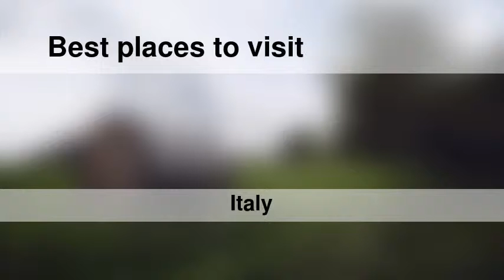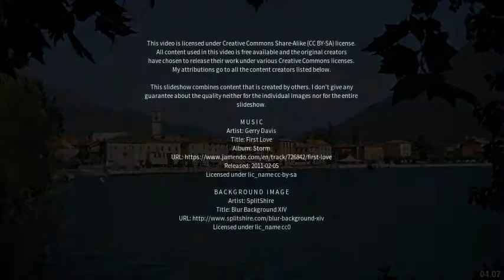Best places to visit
Best places to visit - Olgiate Comasco (Italy) Best places to visit - Slideshows from all over the world - City trips, nature pictures, etc.